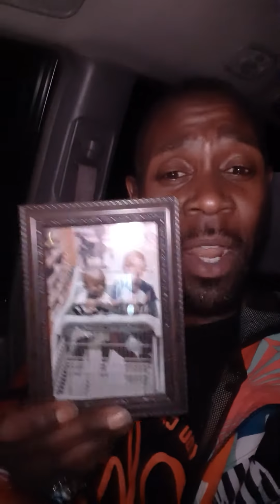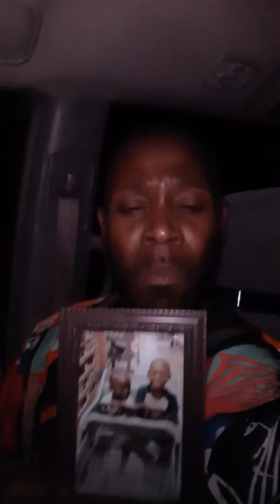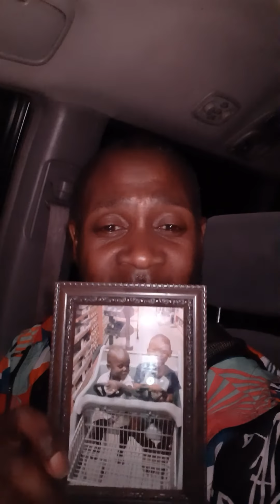FREE TO DO WHATEVER I WANT